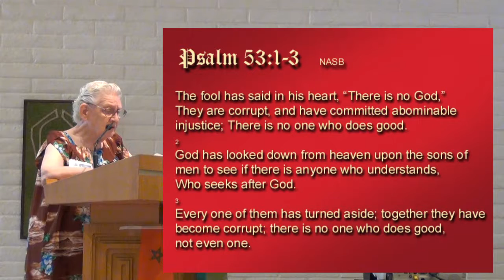10 01 17 thebridgeumc phx STORMS OF LIFE PART 3 INJUSTICE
Part three in series: Storms of Life.
In this message we consider how we might deal with the injustices we encounter in life.